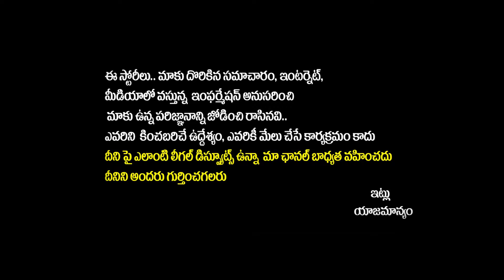War Of Words Between Kethi Reddy And CM Chandrababu || TDP Vs YCP || AP Politics || Yuva Galam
Regards,
Yuvagalam Team